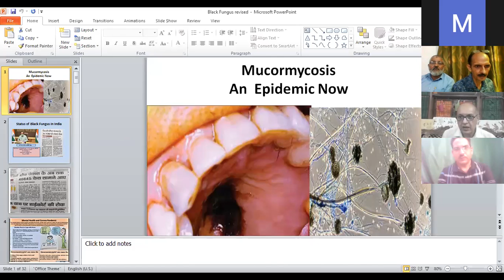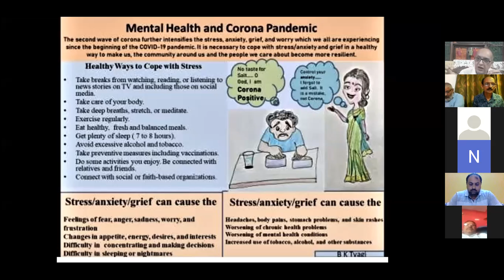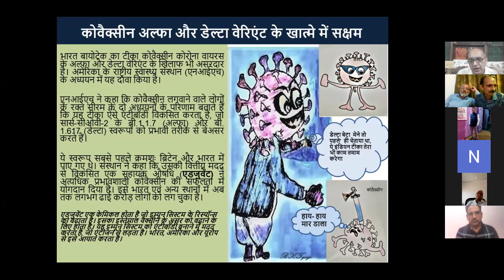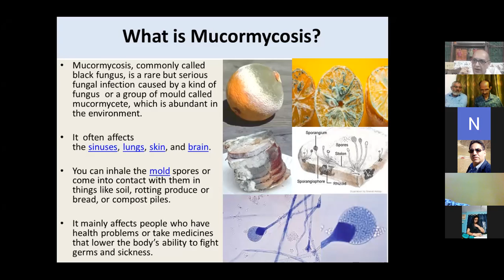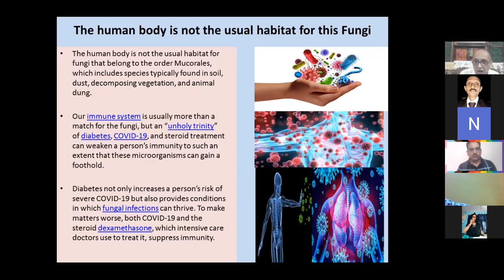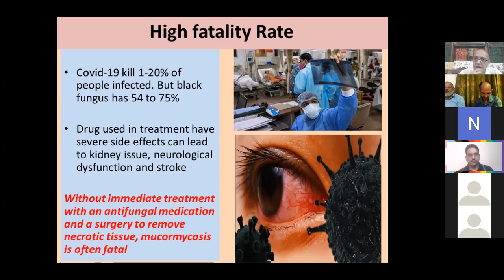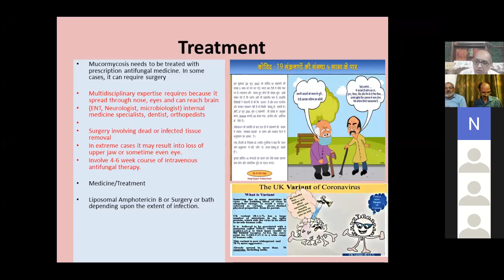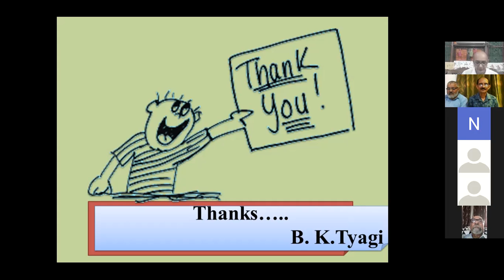Mucormycosis Fungus Over Riding Virus.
Webinar organised by Vigyan Prasar Noida, an autonomous body of Department of Science and Technology (GOI) in Association with NCURDS Jammu